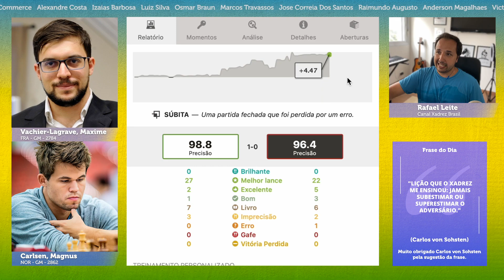Que MALUQUICE é essa? || xadrez || Carlsen, Magnus x Vachier-Lagrave, Maxime (Tata Steel 2021)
Neste vídeo emocionante de xadrez, testemunhe a partida épica entre dois grandes mestres: Magnus Carlsen e Maxime Vachier-Lagrave no Tata Steel 2021. Prepare-se para presenciar jogadas incríveis, estratégias surpreendentes e momentos de pura tensão enquanto esses enxadristas de elite se enfrentam em um duelo intenso. Não perca essa maluquice do mundo do xadrez!

CURSOS BÁSICO E INTERMEDIÁRIO (GRAVADOS) COM MF LUCAS CARDOSO:
*** Últimos dias! Inscrições até o dia 03/02 ***